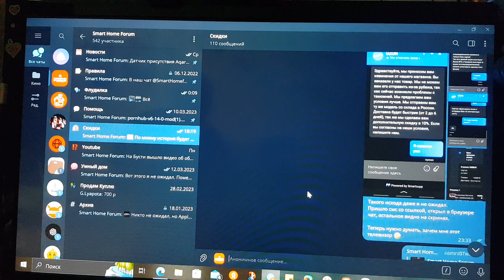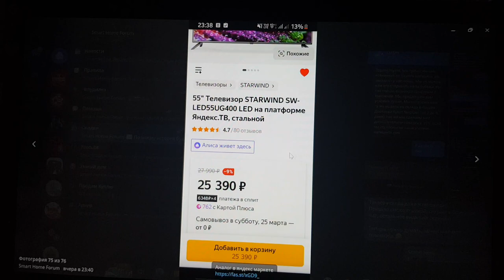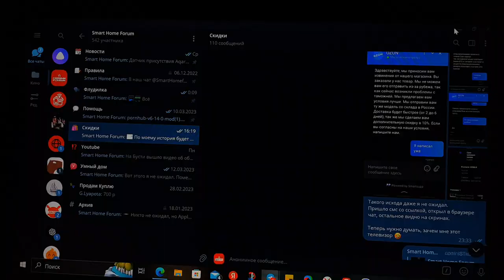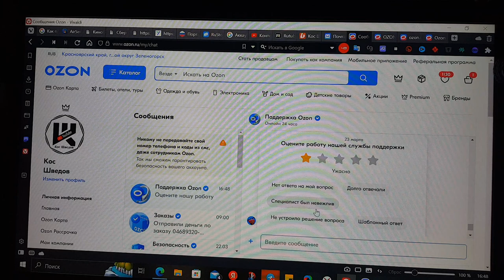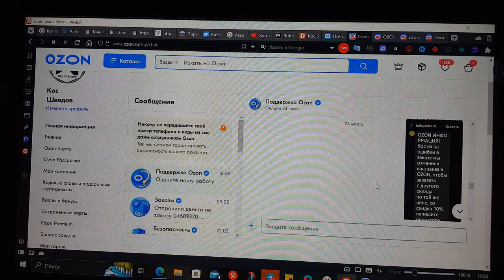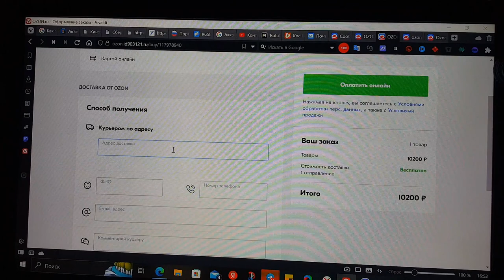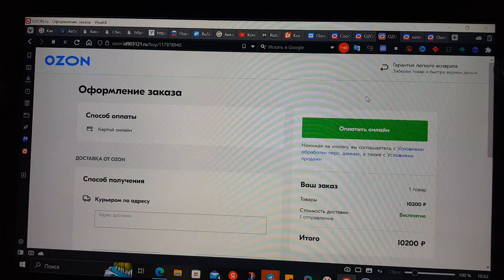Как Озон сливает наши данные мошенникам!!! 2023 03 23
▼ Нажмите "Подробнее" для полного описания ▼